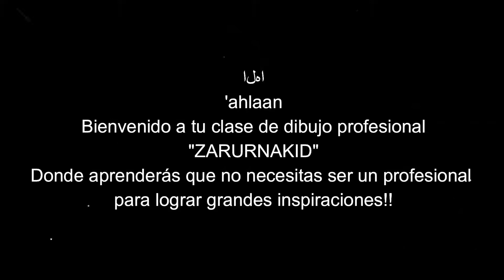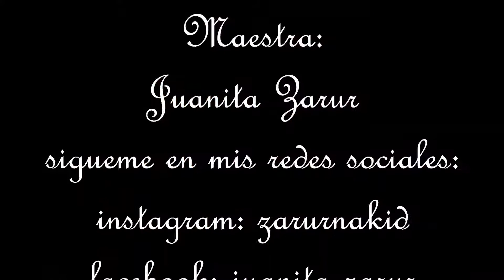manualidad 3d niñ@s